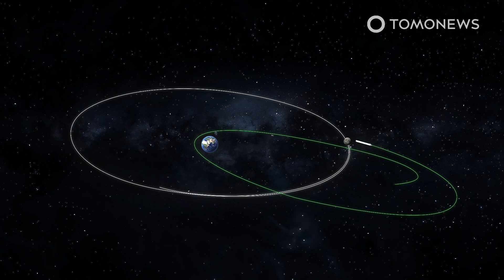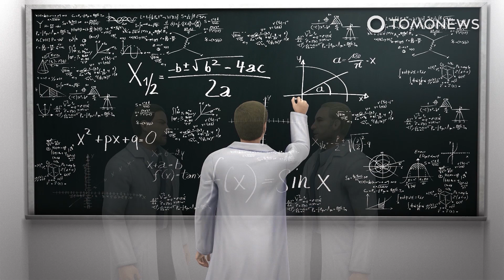SpaceX Moon Crash Update: Rocket Crashing Moon Actually Chinese Booster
BOWDOINHAM, MAINE — China's 'moon rocket crash' update. The rocket part crashing toward the Moon is not the upper stage of a SpaceX Falcon 9, as was suggested by astronomers last month, rather it is most likely to be part of the Long March 3C rocket that launched China's moonbound Chang'e 5-T1 mission in October 2014.

Explaining the Chang'e 5-T1 booster crash, astronomer Bill Gray, who originally identified unknown object WE0913A as a Falcon 9, published a correction on his Project Pluto blog on Saturday after receiving a note from Jon Giorgini, an engineer at NASA's Jet Propulsion Laboratory.

Giorgini said that the original trajectory of the SpaceX rocket did not go especially close to the moon when it launched the NOAA’s Deep Space Climate Observatory to the Lagrange Point 1 in 2015, and thus it would be “a little strange if the second stage strayed close enough to strike it.”

Confirming the misidentification, Gray explained he and other researchers found that WE0913A went past the moon two days after the NOAA’s Deep Space Climate Observatory launch and had wrongly believed that the timing, the object’s brightness, and a ‘reasonable orbit’ made it a match.

He added that he had originally explained some apparent strangeness in the object’s early orbit compared to what was known about the NOAA’s Deep Space Climate Observatory’s launch by assuming it was caused by rocket fuel leaking out and altering its trajectory.

Now, having re-analysed data of launches around the same time, the booster from China's Chang'e 5-T1 mission has been found to have an initial ‘high orbit going past the moon’ that makes it the more likely candidate to be the object colliding with the Moon on March 4, though Gray points out that the evidence remains necessarily circumstantial.

In 2014, the Chang'e 5-T1 mission sent a test capsule to slingshot around the moon and return to Earth in preparation for 2020’s Chang'e 5 mission, which involved a robotic lunar sample return.